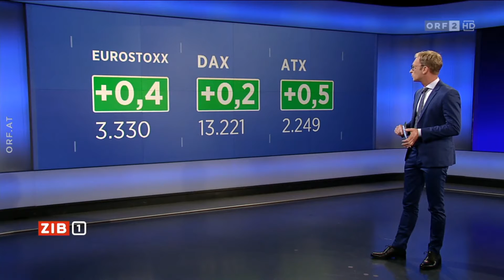ZIB 1 21.9.2020: Neues ZIB-Design ab Sonntag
Ab 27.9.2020 erscheint die Zeit im Bild in aufgefrischtem Erscheinungsbild. Das Intro scheint abgesehen von einem Remix der Melodie aber gleich zu bleiben. Auch die Chronikmagazine nach den ZIBs um 13:00 und 17:00 bekommen ein neues Design. Alles in allem, ein eher ernüchternder Relaunch.